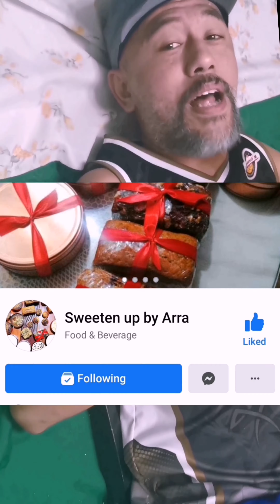Food Review: Choco Banana Bread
Sweeten up by Arra
Solid sa sarap na desserts lalo na yung Banana Bread Loaf at Banana Ice Cream Cake.